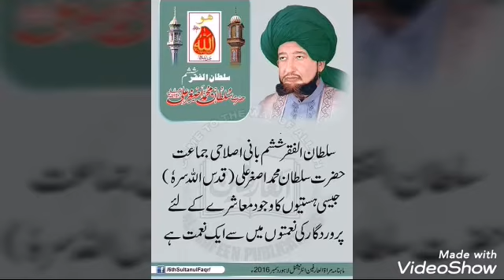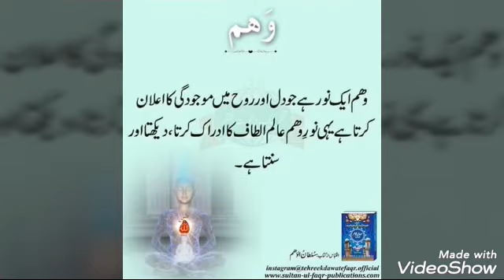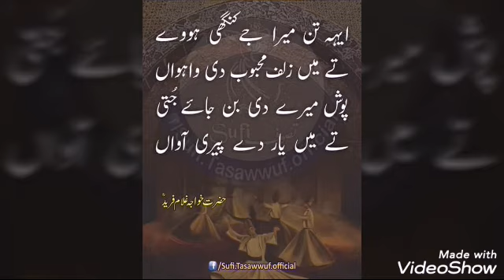hazoor murshid kareem hazoor Sahibzada Sultan Muhammad Ali Sahib